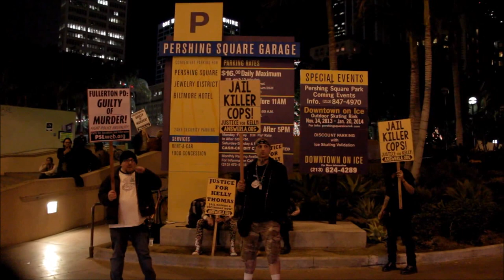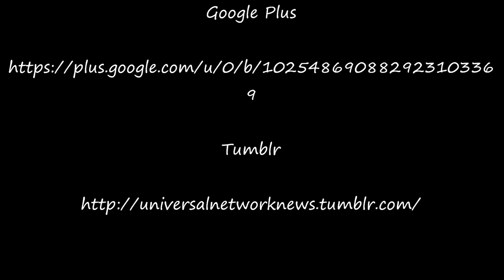Kelly Thomas Police Murder Victim Protest In L.A.!!!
[UNN] Breaking-Local-DTLA News. Protest rally was held yesterday @ 5:00PM at Pershing Square in Downtown Los Angeles. Two Fullerton Police Officers charged in the brutal beating death homeless and mentally ill young man who was brutally and fatally beaten to death by Fullerton Police Officer's will go free. "No Justice - No Peace!" Read & LIKE the article on our website.

Google Plus